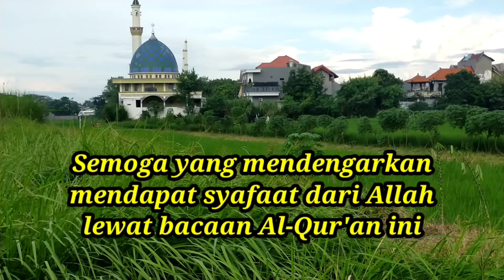Murotal Merdu | Surat Al Baqarah ayat 197 s/d 216 - Wongsantun Sejuk